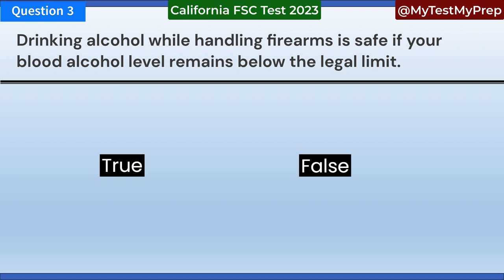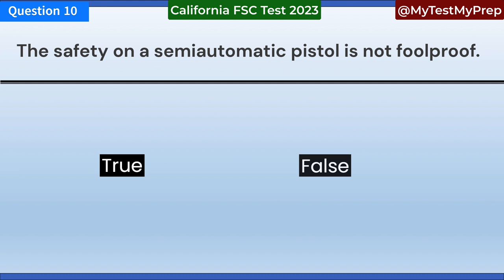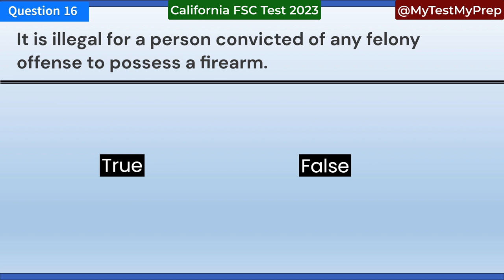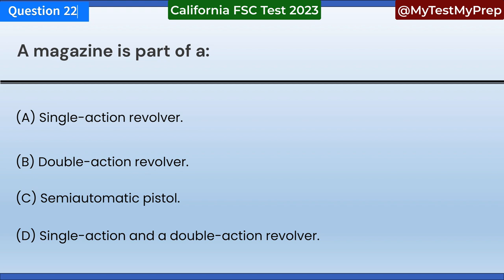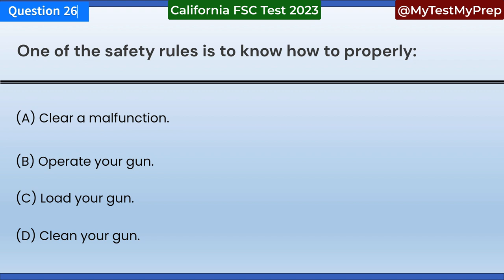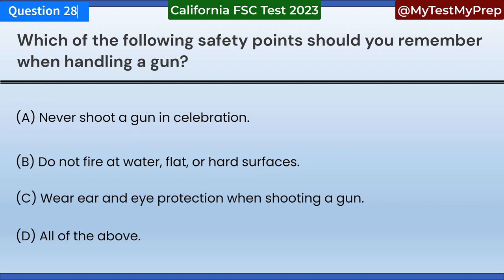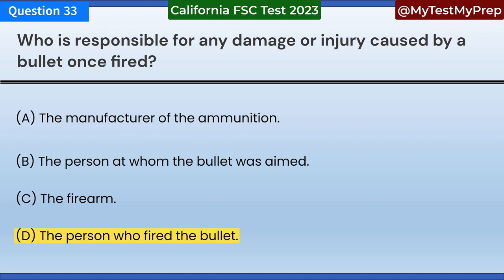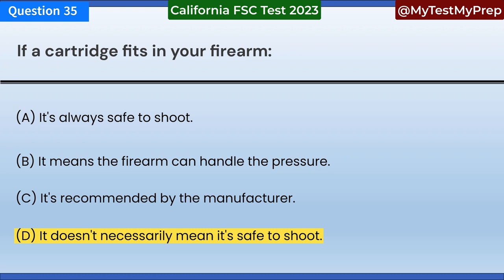California FSC Gun Safety Practice Test 2023 | 35 Questions, 20 True/False, 15 Multiple Choice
MyTestMyPrep 🔫 Are you ready to master California's Firearm Safety Certificate (FSC) Test? 🔫

Welcome to the ultimate California FSC Gun Safety Practice Test for 2023! Whether you're a first-time gun owner or looking to renew your FSC, this video is your comprehensive guide to acing the exam. We've carefully curated 35 essential questions, including 20 True/False and 15 Multiple Choice, all with detailed answers provided.

📚 What's Inside this Practice Test? 📚

🔵 FSC Basics: Understand the fundamental concepts of firearm safety, California firearm laws, and the responsibilities that come with owning a firearm.

🎯 True/False Challenges: Test your knowledge with 20 True/False questions that cover a wide range of FSC topics. Our explanations will ensure you grasp the nuances of each statement.

🎓 Multiple Choice Mastery: Dive into 15 Multiple Choice questions that simulate the actual FSC Test. We'll explain the reasoning behind each correct answer, so you can learn from your mistakes.

🌟 Why Choose This Practice Test? 🌟

✅ Comprehensive Coverage: Our video encompasses all the vital information you need to pass the California FSC Test.

✅ Detailed Explanations: Get in-depth explanations for every question, ensuring you understand the concepts and laws thoroughly.

✅ Practice Makes Perfect: Repetition is the key to success. Regular practice with our video will boost your confidence and increase your chances of passing the FSC Test with flying colors.

✅ Legal Compliance: We stay up-to-date with California's ever-changing firearm laws, so you can be sure you're getting the most accurate and current information.

📌 Remember, responsible gun ownership starts with knowledge. By watching this video and practicing regularly, you'll be well-prepared to earn your FSC and ensure the safety of yourself and those around you.

🔐 Your journey towards firearm safety in California begins here! 🔐